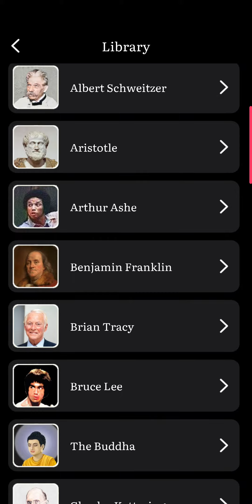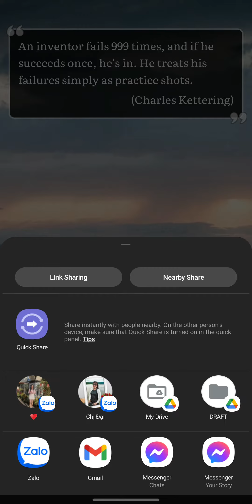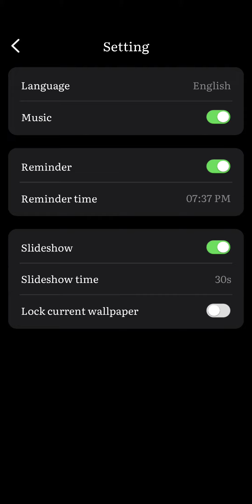MotiQuotes - Daily Motivational Quotes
This is an demo of MotiQuotes App, you can download this app here:

Occasionally, in life, you will encounter many hardships, grief, or even loss. Everything seems to knock you down, you lose all faith, motivation...

But friends, remember we can always get up, it's our choice. Get up, walk on your own path to get what you want, get the life you want. Never, never give up.

This application is a collection of all the most valuable motivational sayings we have spent a lot of effort to collect, convert it into many different languages ​​to share with everyone, everywhere. place in this world. With the hope to help you overcome the most difficult days, have more motivation to move on, to conquer your journey.

Main features:

- More than 600 well-chosen motivational quotes
- Many beautiful images and positive energy
- Swipe to see the new quote
- The feature to automatically switch quotes
- Music that relaxes and helps you focus
- List of all authors (40+ authors)
- Save the quote you like
- View and search quotes by author
- Set notification hours for us to remind you to see quotes
- Easily copy, share quotes, as text, or images to your friends and loved ones. (App will take pictures according to your phone size, you can also use it as wallpaper)
- Supports up to 20 different languages.
- And some other features.

We hope this app will give you good motivation, more courage every day to overcome it all, do the impossible, and become a great person.

(Due to the large number of citations, and support for up to 20 languages, if there are any mistakes, please forgive, if possible, please contribute to us via developer email, it will Very helpful to us, thank you very much.)